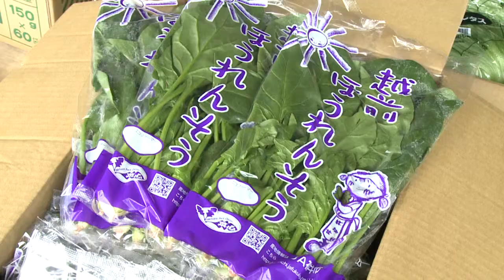市場NOW!!(2015年05月01日更新)